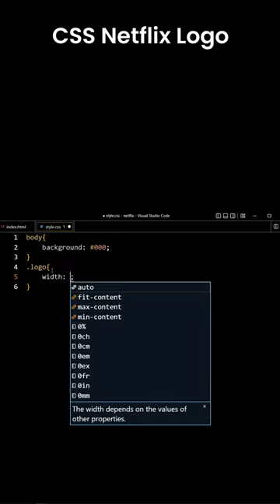CSS Netflix Logo Design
Make Netflix Logo Design Using HTML and CSS.